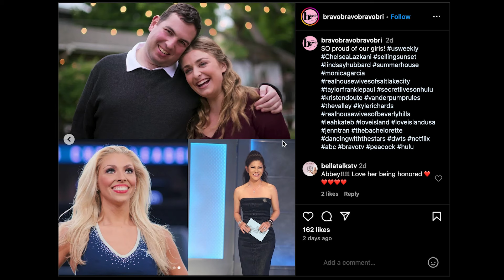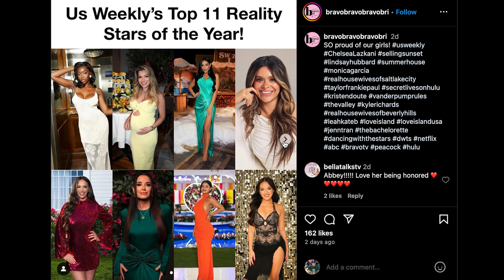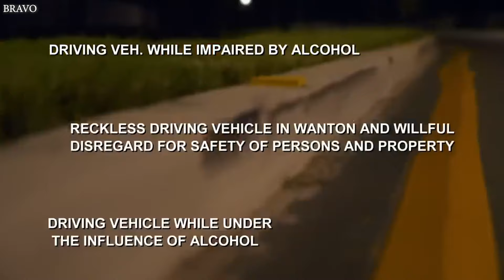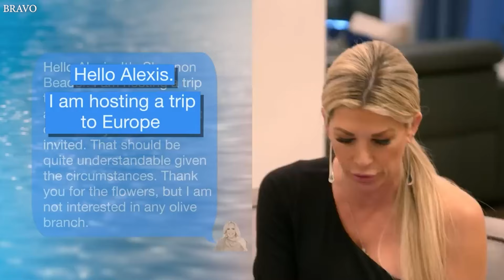MAFS finally returns, Alexis Bellino at the RHOC reunion, Golden Bachelorette favorites leave & more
It's a big week in reality TV! Married at First Sight finally makes its much-anticipated return, while Alexis Bellino gears up for some major drama at the Real Housewives of Orange County reunion. Fan favorites say goodbye on The Golden Bachelorette, and Real Housewives of Potomac kicks off a brand-new season. Plus, US Weekly reveals their top reality stars of the year—who made the list? Don’t miss out on all the latest updates from your favorite reality TV shows!